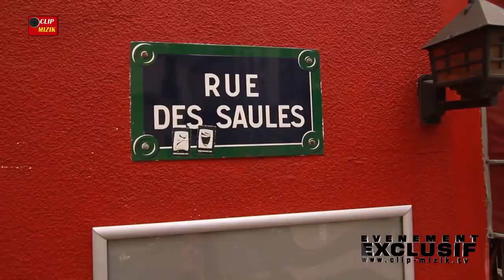Reportage sur La Cantatrice Chauve comme vous ne l'avez jamais vue Animée par NZO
Animée par NZO
Clip Mizik vous ouvre les portes de la culture avec un grand "C"
Nous commençons par le théâtre avec une pièce de Eugène Lonesco, reprise par m. Rocamora "la cantatrice chauve comme vous ne l'avez jamais vue"
Pièce qui se joue actuellement au théâtre du funambule à paris.